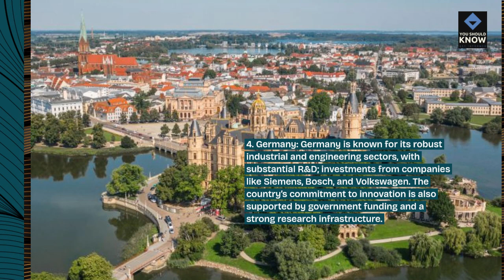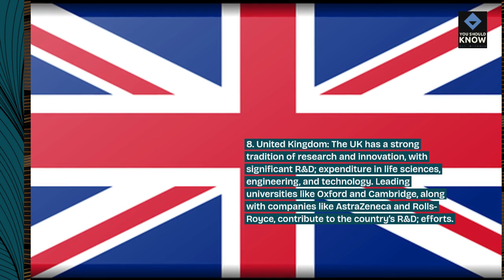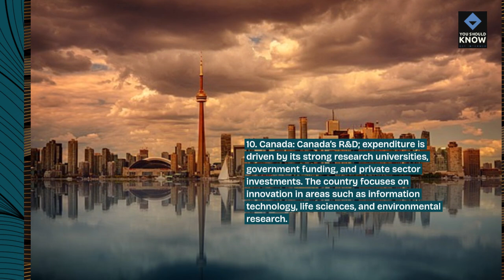Top 10 Countries with the Highest R&D Expenditure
Explore the top 10 countries with the highest research and development (R&D) expenditure. See where the most significant investments in innovation and technology are made.